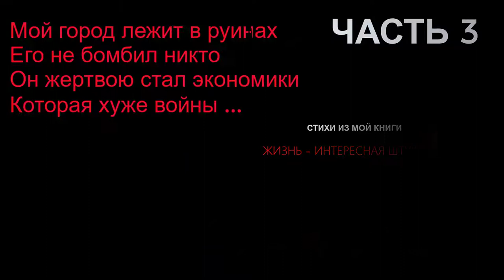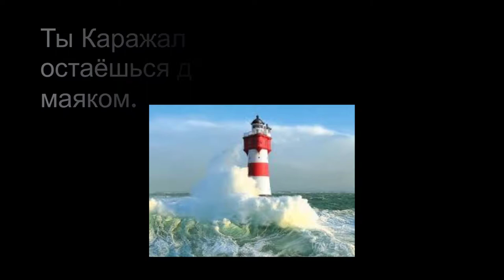🔵 ДЛЯ КАРАЖАЛЬЦЕВ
94 Cмотрите и другие ролики ►
Моя Интернет-Страничка
ДЛЯ КАРАЖАЛЬЦЕВ. КАРАЖАЛ  13 СЕНТЯБРЯ 2020 ГОДА

 Новости Балхаша за 9 сентября 2020 года  Кокшетау на поезде удивил. Быстро развивающийся город Казахстана.  ВЕЛИК, КӨЛІК немесе АВТОБУС челлендж // КІМ бірінші ЖЕТЕДІ // Қайсысы ЖЫЛДАМ  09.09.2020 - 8-сынып  Айғырды сатады...  Деревни-призраки: число заброшенных сел растет на севере Казахстана   Капшагаю (Капчагаю) 50 лет: курорт, казино и заброшки. Krisha KZ Караганда - Ас...Нур-Султан  Караганда: бешеная капсула 45-го